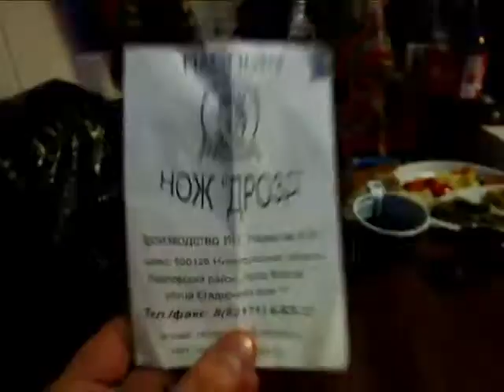конец света 2012 ...система дауна ...ДР СКИНА 2012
русские справляют конец света 2012